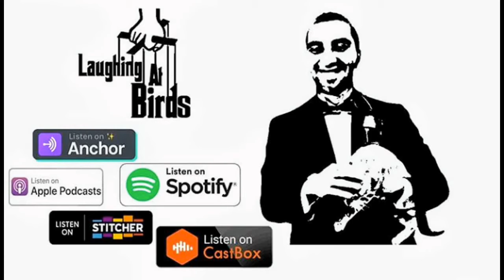Foolish Senpai & king Reynard - Presented By Jadakiss - Barz - Reaction